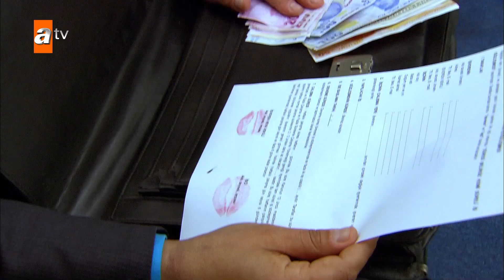Jülide uçağı kırdı geçirdi - Alemin Kıralı 32. Bölüm